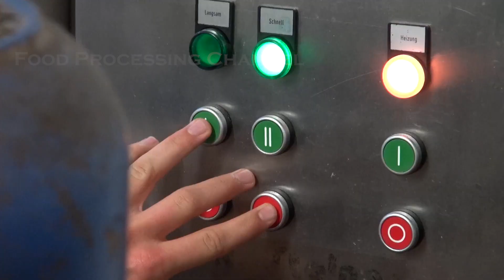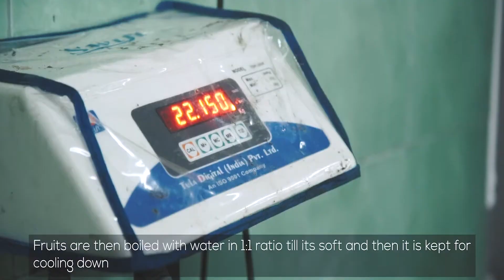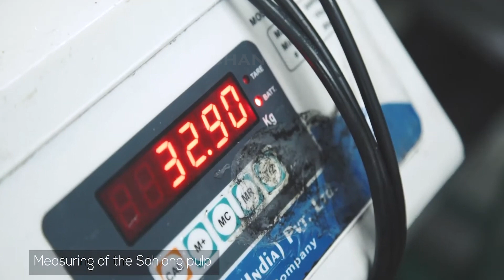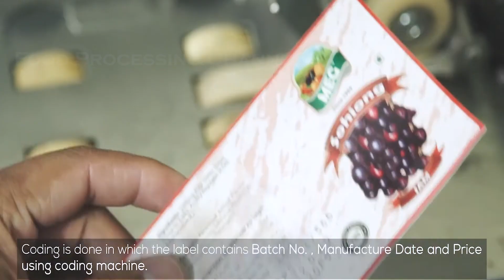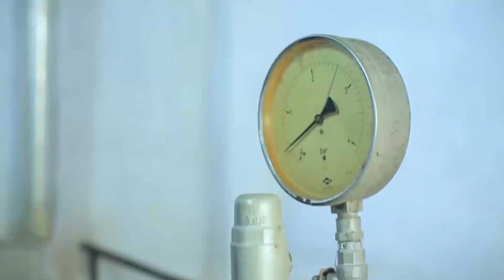Fruit Jam Making Process | Amazing Fruit Jam Production Line | How Fruit Jam Is Made